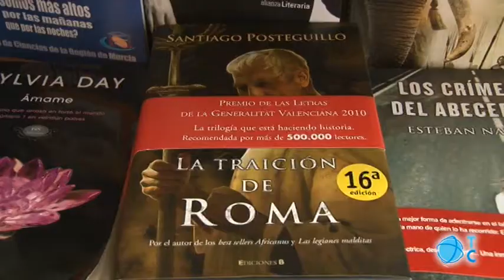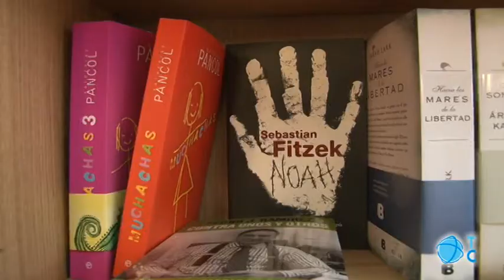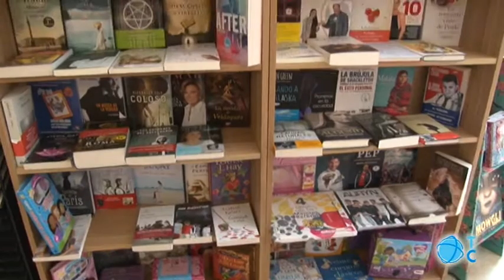Hábitos de lectura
La mayoría de los lectores prefieren el libro tradicional al electrónico. El género preferido es la novela histórica